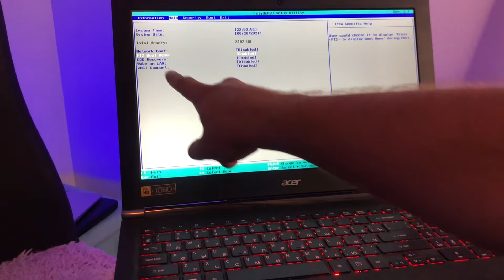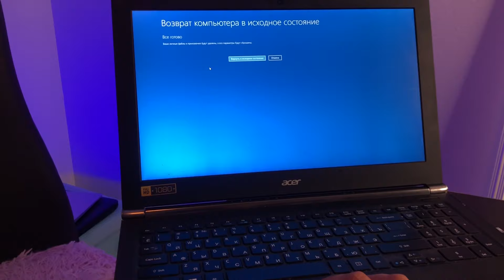🔴 Восстановление до заводских настроек ноутбука Acer 🔴 Вход в БИОС